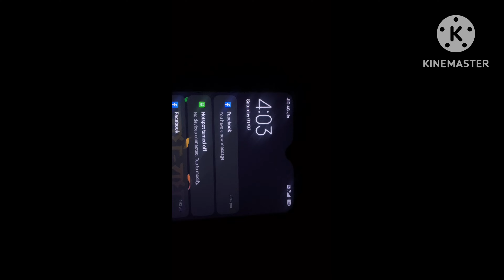🌞सुबह जल्दी उठने से कैसे फटाफट हो जातें है घर के सारे काम My early morning routine healthy juice…